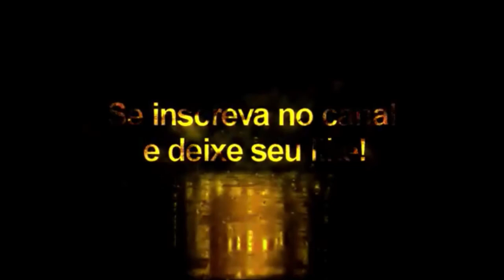Gallese + Tattoo Compatível com todos Patchs - Pes2021